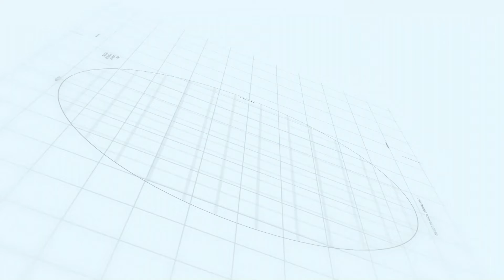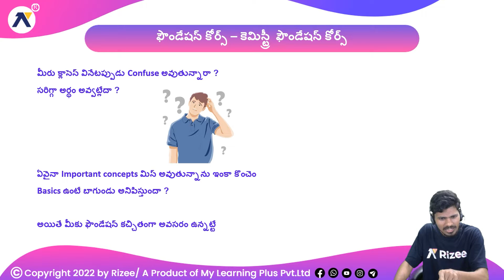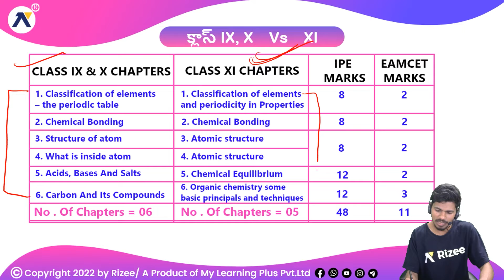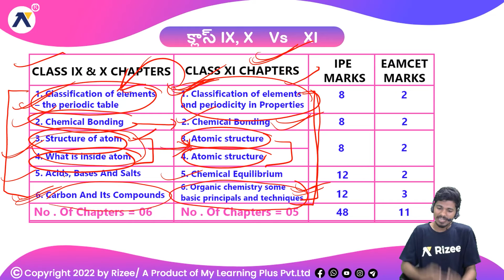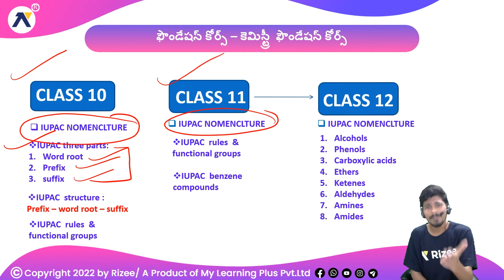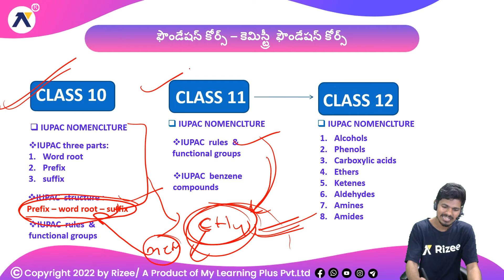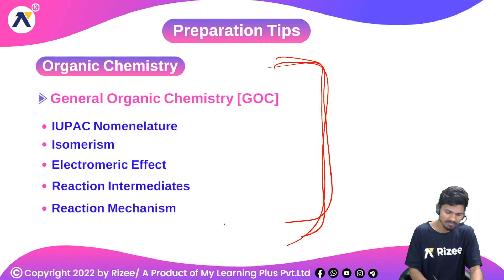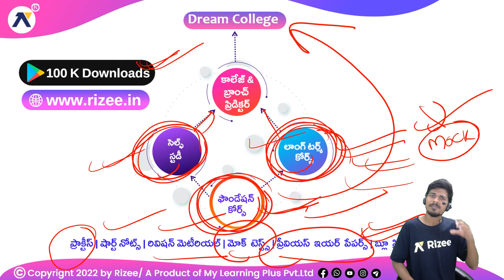Chemistry Foundation Course Introduction | For class XI | Identify & fix the gaps in your basics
In this video, Ajay Sir will give a brief overview about the importance of having the strong foundation for class XI.

Rizee is proudly introducing a new foundation course for classes XI and XII for both MPC and BiPC students.

🔴Foundation Course - Helps at every stage of preparing for XI, XII and Competitive Exams

Foundation courses act as a bridge between your current education (11th or 12th) and previous education (9th & 10th grade). It is designed to plug the academic gaps & improve your basics in every subject, to strengthen your foundation and to help you with your competitive exams.

📌Test you foundation and get an idea of your weak areas.

Content:
👉0:00 Intro
👉01:08 Foundation Course - Chemistry Foundation Course
👉04:43 Class IX, X vs Class XI
👉10:21 IX & X Foundation Course XI
👉16:27 Preparation Tips
👉19:40 Rizee is Introducing Test Your Foundation Exam. Coming Soon.
👉20:02 Dream College